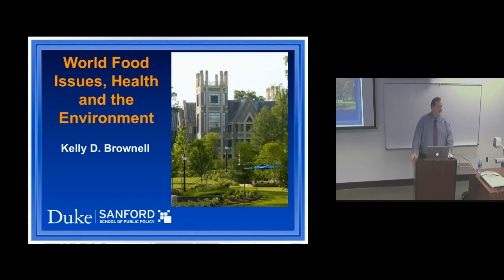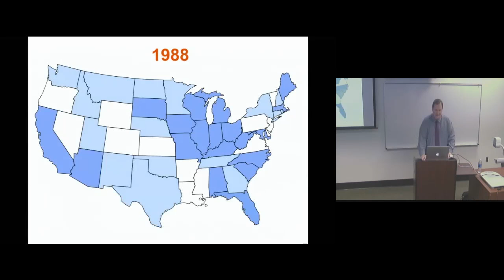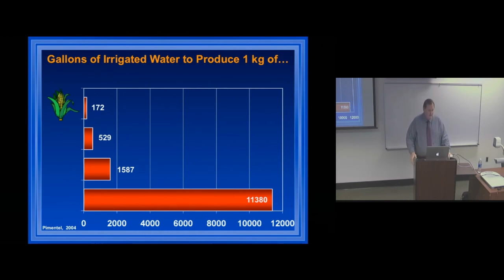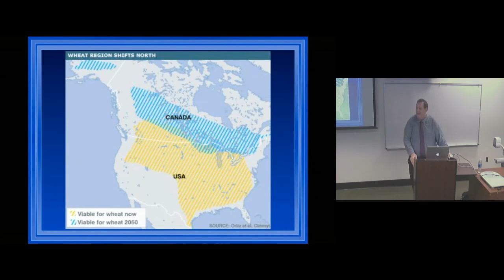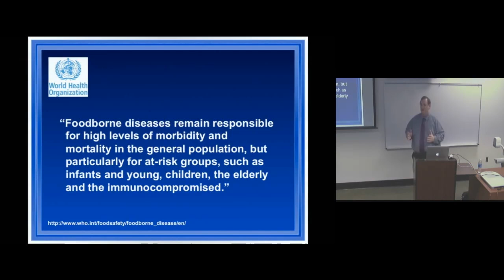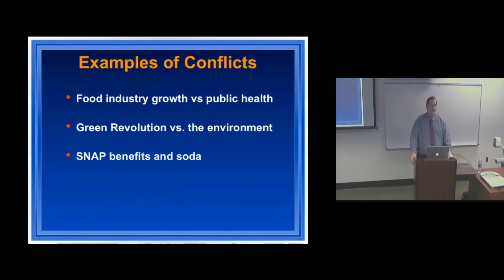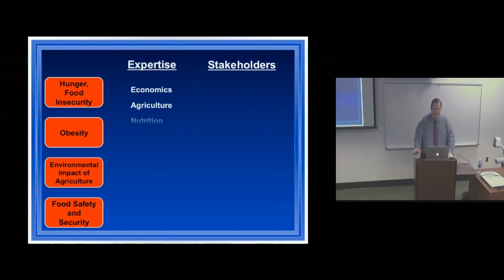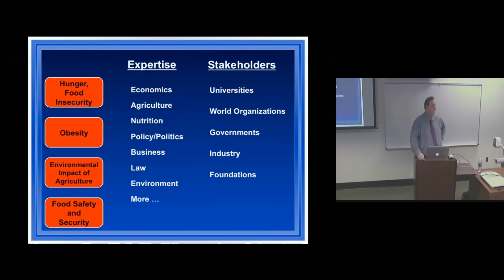World Food Issues, Health, and the Environment - Kelly Brownell, Ph.D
There are 4 major categories of world issues that threaten human health, have serious economic and political consequences, and require better policy.

1. Hunger/food insecurity
2. Obesity
3. The impact of agriculture on the environment and vice versa
​4. Food safety and security

How these areas affect each other and how a coordinated approach to world food policy might be created are the focus of this talk.